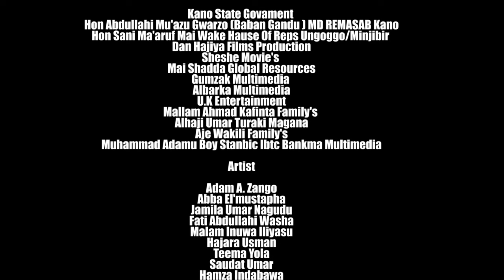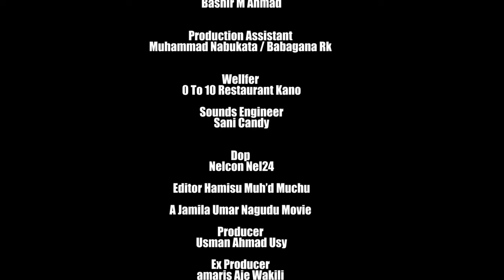wannan shine fim din soyayya na Adam A Zango - Hausa Movies 2022 | Hausa Film 2022